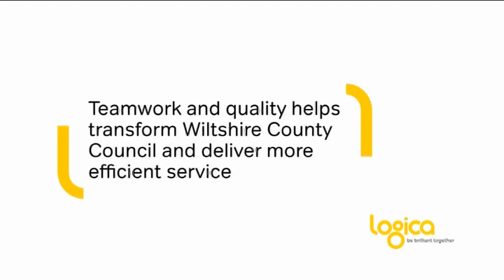Logica - Wiltshire County Council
We filmed these testimonials of the team at Wiltshire County Council complementing and discussing Logica's role and partnership in providing a more efficient service programme.